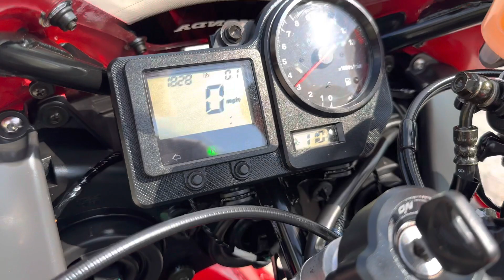2001 Honda CBR 929RR 🍒 1800 mile